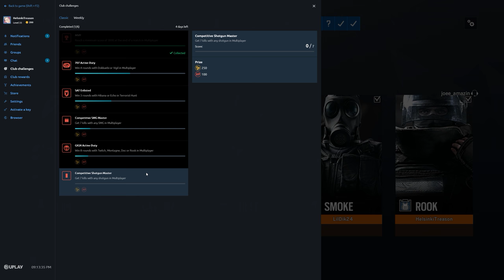Rainbow Six Siege + Part 2727 + Park TDM Secure + Operation Para Bellum pcgaming crew